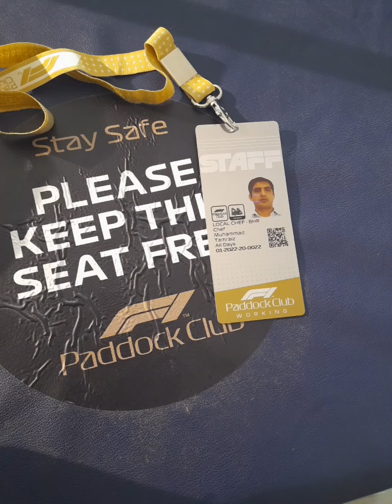21 March 2022